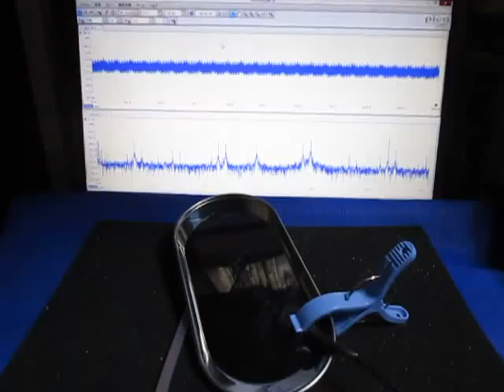超音波プローブ実験 Ultrasonic probe experiment